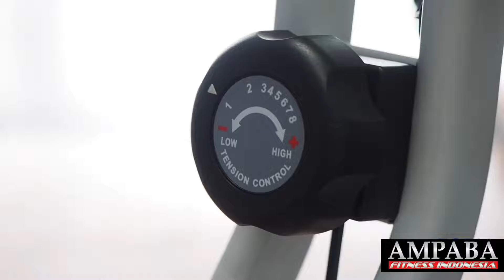TUTORIAL PERAKITAN DAN CARA PEMASANGAN ALAT FITNES/GYM/FITNESS SEPEDA STATIS/SEPEDA OLAHRAGA TL-920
AMPABA FITNESS INDONESIA
Merupakan Distributor Penjualan berbagai macam alat fitness,alat gym, alat kesehatan, alat fitnes dan alat olahraga terkemuka dan terpercaya baik Alat Fitnes Lokal berkualitas maupun Alat Fitnes Import serta aneka aksesoris fitness ter-murah No.1 se-Indonesia yang telah berdiri sejak tahun 2008.

Dan juga dipercaya menjadi AUTHORIZED RESMI dari merk-merk Alat Fitnes Import ternama diantaranya :
1. TOTAL FITNESS
2. ANYFIT
3. Dan lain-lain

Dan juga Pabrikasi langsung Pembuat alat fitness,alat fitnes,alat gym dan alat olahraga Lokal yang berkualitas dengan mutu terjamin dan jaminan garansi serta after sale yang jelas dan terpercaya ( produksi sejak 2009 )

Untuk Kualitas alat fitnes Lokal produk kami sudah teruji dan sudah banyak sekali di pakai di Gym/Fitnes Center/Club Sport/Kantor/Hotel baik di dalam maupun diluar kota serta instansi-instansi Pemerintahan maupun Instansi Militer.
Karena Kami hanya memakai bahan material dengan kualitas terbaik dan kami sangat menjaga mutu serta kualitas dan juga proses produksi yang terbaik.

Tersedia alat fitnes,alat fitness/alat gym dan alat olahraga lainnya
( HOME USE DAN COMMERCIAL USE ) seperti :
- Aneka Treadmill Listrik dan Manual
- Aneka Sepeda Olahraga
- Aneka Alat Fitness Lokal
- Aneka Alat Fitness Import
- Aneka Alat Fitness Outdoor
- Aneka aksesoris Fitnes/Gym ( Dumbel,barbel,plate beban,stick dan lain2 )
Dan masih banyak lagi alat fitnes/alat gym dan alat olahraga lainnya
Yang bisa di sesuaikan dengan budget anda.

JAMINAN 100% BARANG BARU LANGSUNG DARI GUDANG
( BUKAN BARANG DISPLAY/PAJANGAN YA UNTUK ALAT FITNESS PABRIKAN IMPORT )

JAMINAN HARGA TER-MURAH
KAMI BERSEDIA MEMBERIKAN HARGA LEBIH MURAH LAGI APABILA DITEMPAT LAIN ADA YANG LEBIH MURAH DARI KAMI ( LANGSUNG IMPORTIR )
NB.
( Barang harus sama & sesuai  dengan merk dan tipenya serta sudah ada Bukti Pembelian/review dari customer lain alias tidak FIKTIF )

NOTE :
Setiap FOTO/VIDEO REAL dokumentasi Team kami di lapangan dan kami tidak pernah mengambil foto/video milik orang lain/dari internet
( setiap dokumentasi ada orang kami yang memakai Seragam AMPABA FITNESS INDONESIA )

Untuk info lebih lanjut bisa hubungi kami di :
AMPABA FITNESS INDONESIA
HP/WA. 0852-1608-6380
BERDIRI SEJAK 2008

Pembelian bisa melalui :
1. Langsung datang ke Showroom kami
2. COD ( Syarat & Ketentuan Berlaku )
3. Tokopedia ( Rating toko rata-rata ⭐ 5 )

BELANJA AMAN 🔥
BELANJA NYAMAN 🔥
BARANG TERJAMIN MUTU DAN KUALITASNYA SERTA BERGARANSI RESMI 🔥
“KEPUASAN & KEPERCAYAAN ANDA ADALAH KEBANGGAAN KAMI”
Silahkan cek reputasi kami di Google 🙏

Nb.
Apabila ada alat fitnes,alat fitness/alat gym dan alat olahraga lainnya yang agan inginkan tidak ada di estalase Tokopedia/Shoppe, bisa WA ke kami untuk cek ketersediaan barangnya, terima kasih 🙏